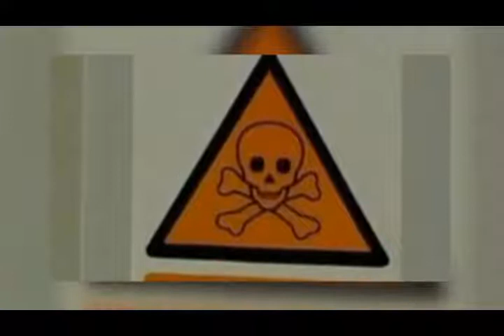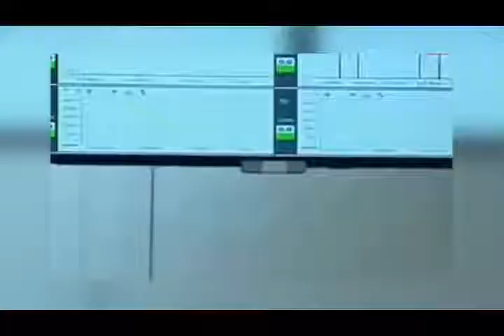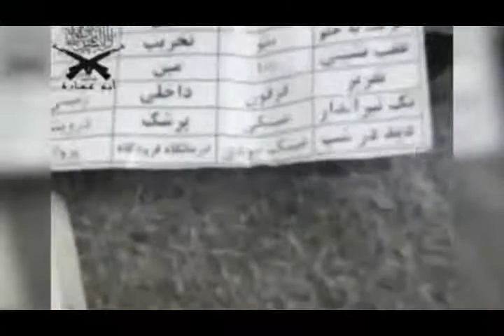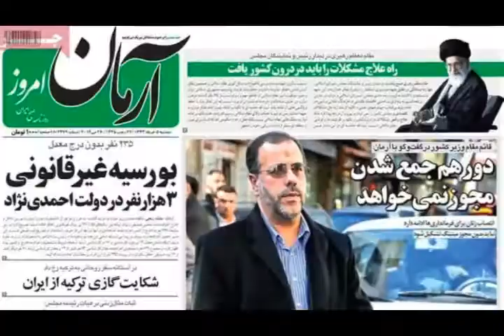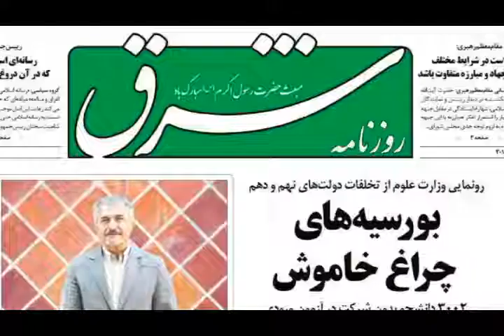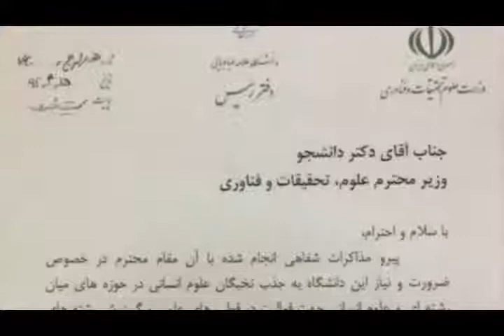تلویزیون ایران فردا - اخبار روزانه ایران و جهان دوشنبه 19 خرداد